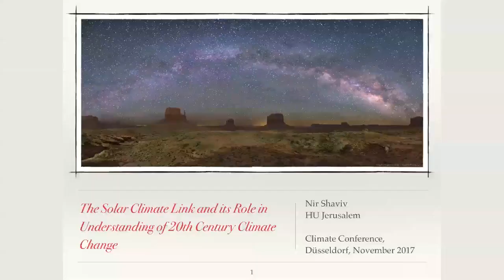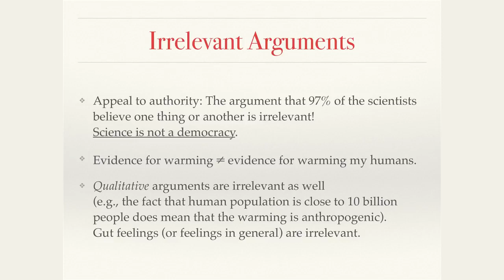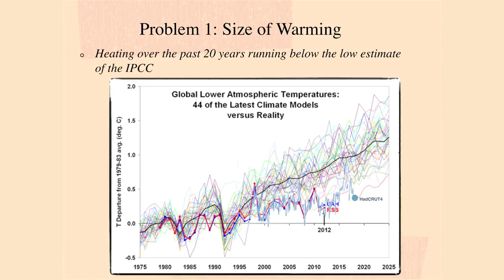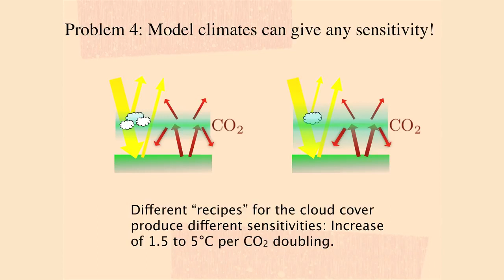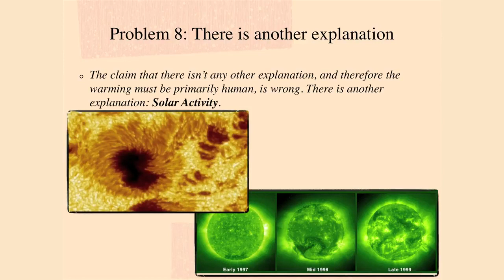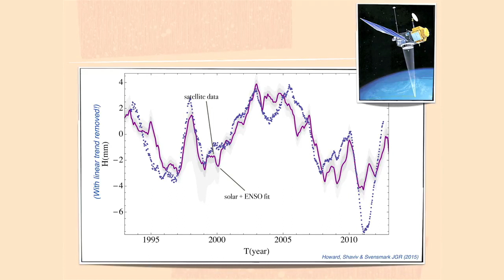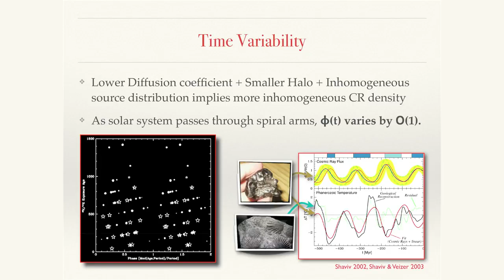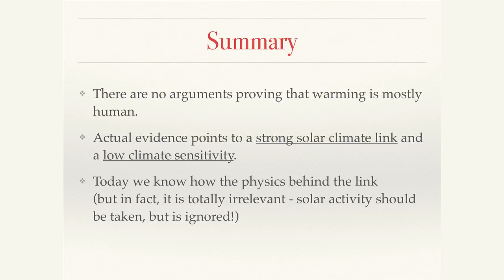Nir Shaviv - The influence of cosmic rays on climate Part I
EIKE International Climate and Energy Conference 11, November 9th and 10th, 2017The Impact of Cosmic Rays on Climate - Recent Research Results and their Relevance for Understanding Climate Change
Part I: Prof. Dr. Nir Shaviv, Racah Institute of Physics, The Hebrew University of Jerusalem.
Prof. Dr. Shaviv explains why the main arguments of the so-called "climate alarmists" are either wrong or irrelevant and explains other problems with scenarios of these climate alarmists.
He explains the connection between the sun and climate and how this has had an impact on past climate change and will have an impact on future climate change.
In part 2, Prof. Dr. Henrik Svensmark discusses the effects of atmospheric ionization on the growth of cloud condensation nuclei.
or Bank:
By doing so, you will help us to be suggested more often in search engines and on Youtube.